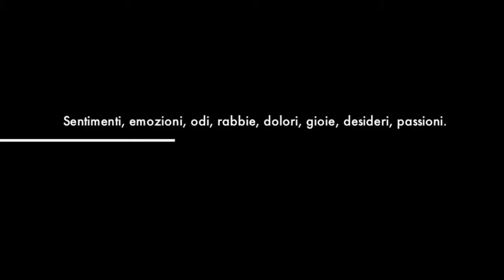C.I.A.P.A. Acting School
Il Centro Intensivo Allenamento Permanente Attori nasce dalla passione e dalla volontà di Gisella Burinato che mette a disposizione degli allievi la propria esperienza trentennale di attrice (teatro e cinema) affermata e apprezzata coach di grandi attori italiani.

Il C.I.A.P.A., con i suoi corsi annuali, i suoi stage e i suoi seminari, offre diverse proposte di allenamento intensivo per una formazione completa dell'Attore.

Allenamento di gruppo, coaching individuale, training per provini.